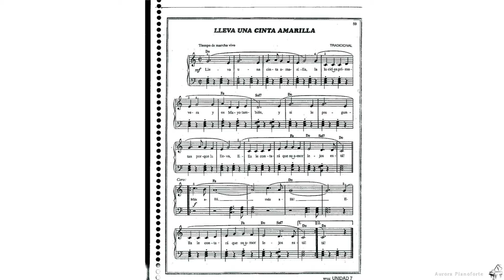Página 59 - Lleva una cinta amarilla JAMES BASTIEN ADULTOS